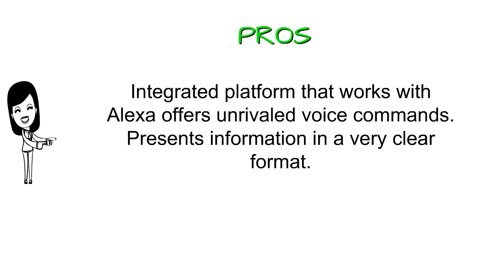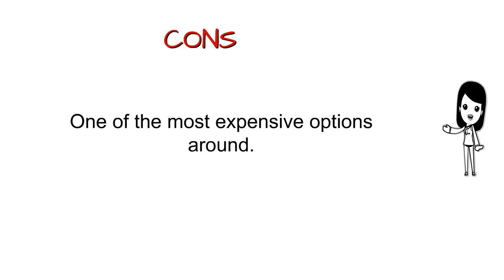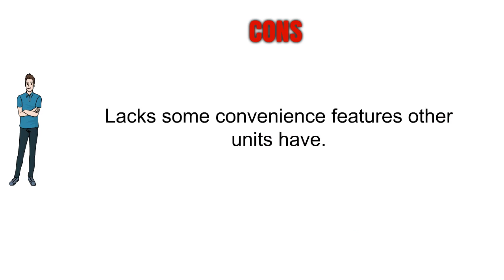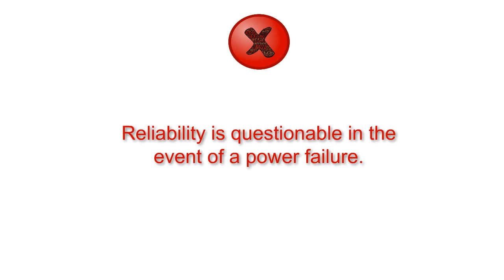Wifi Thermostats Reviews - Best Wifi Thermostats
3. Nest (T3007ES) Learning Thermostat, Easy Temperature Control for Every Room in Your House, Stainless Steel (Third Generation), Works with Alexa
2. Honeywell Wi-Fi 7 Day Programmable Button Control Thermostat
1. ecobee3 lite Smart Thermostat